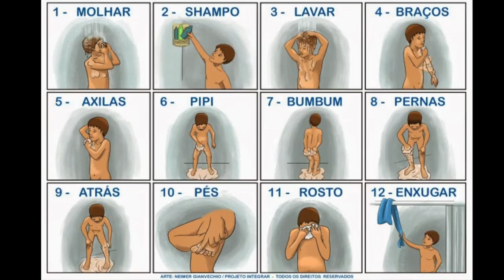COMO ESTIMULAR INDEPENDÊNCIA E AUTONOMIA EM CRIANÇAS AUTISTAS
A pressa e a correria do dia a dia, muitas vezes, nos levam a fazer as coisas pelos nossos filhos. E isso acaba atrapalhando a aquisição de habilidades essenciais para desempenhar atividades diárias, como calçar os sapatos, tomar banho ou escovar os dentes. Neste vídeo, dou dicas do passo a passo que funcionou por aqui para estimular a autonomia em várias tarefas.